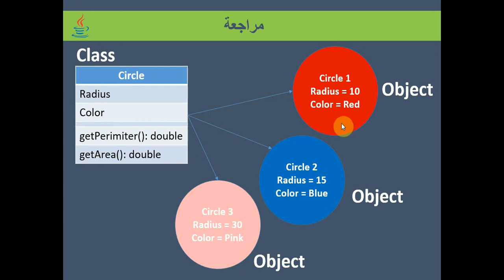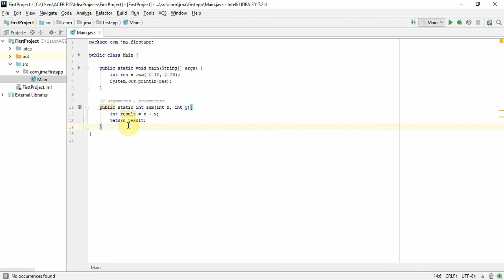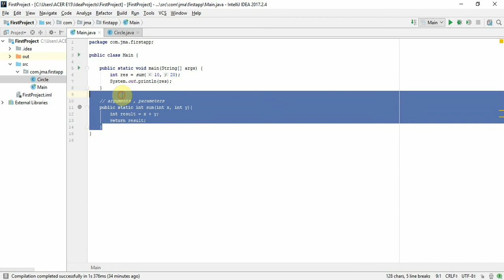فيديو #41 | مقدمة عن الكلاسات | الفكرة منها وطريقة بناءها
شرح الفكرة الاساسية التي بناءا عليها نقوم باستخدام الكلاسات والاوبجكتس CLASSES AND OBJECTS والية انشاء الكلاس والتعامل معه.